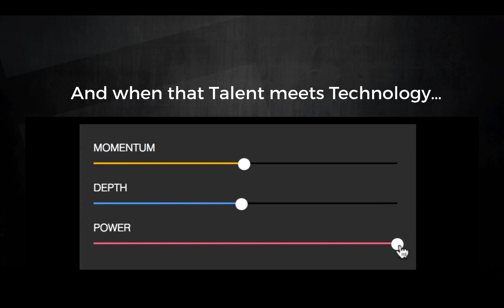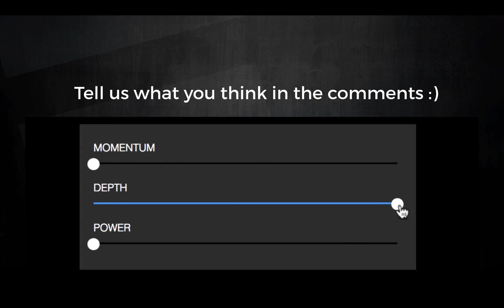AI Music. Is it for you?